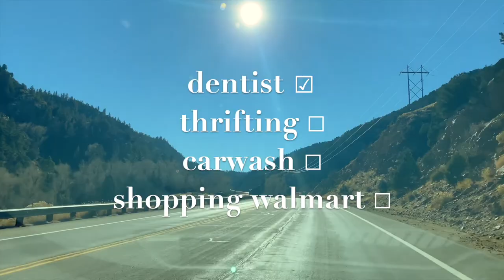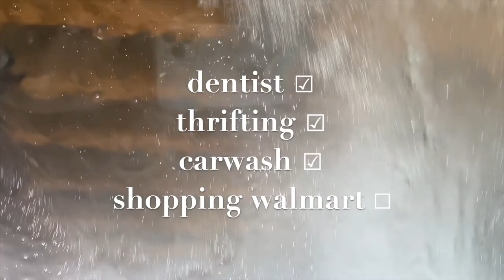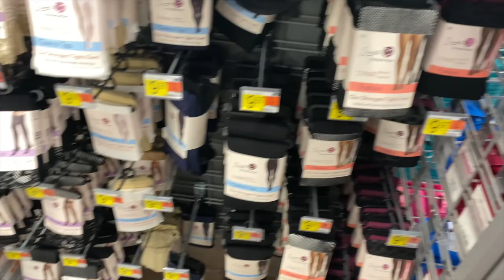WALMART & THRIFT SCORES ☆ VLOG ☆ Making trip to the dentist worth it by SHOPPING!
Rewarding myself after the dentist with shopping! Thrifting & Walmart because they have some damn cute things, cheap!!

✨ simple, authentic, everyday lifestyle • tiny living • self-care, beauty, shopping & thrifting